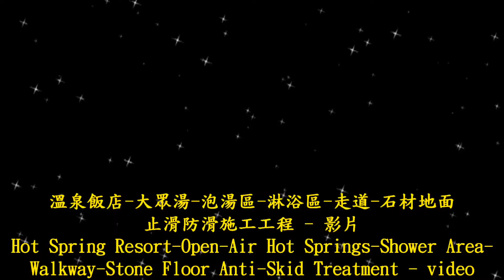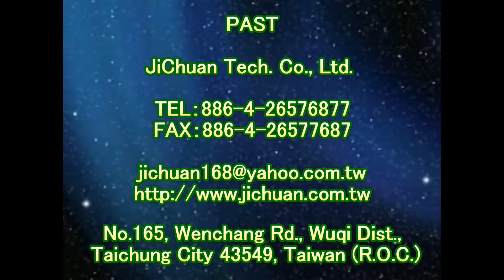1405 Hot Spring Resort Open Air Hot Springs Shower Area Walkway Stone Floor Anti Skid Treatment vi